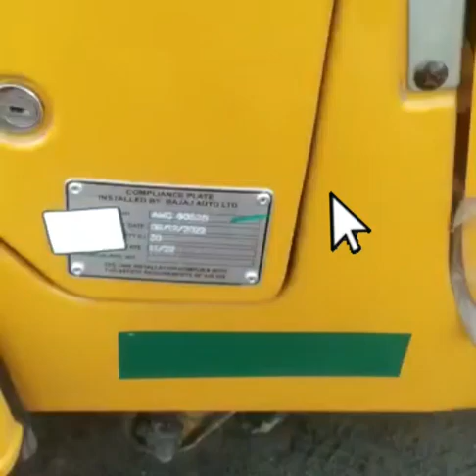cng auto starting problem during rain season | மழை காலத்தில் ஆட்டோ ஸ்டார்டிங் பிரச்சினையா....